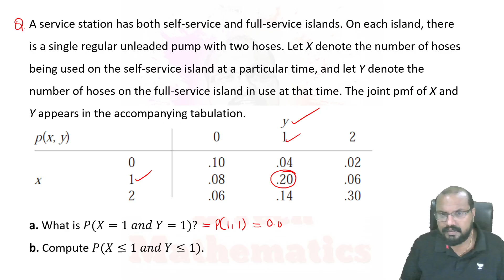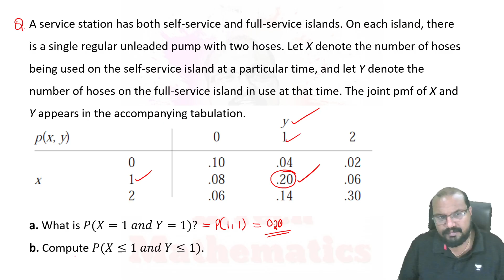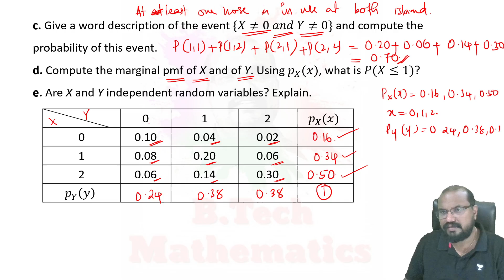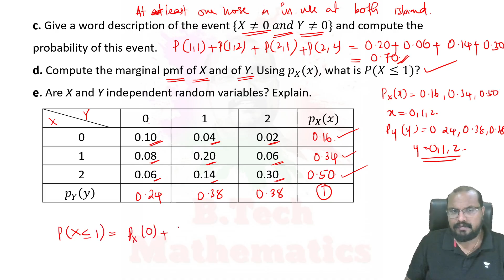Discrete Bivariate Distributions- Question| Module 1(Part 10)-MAT 202, 204, 208- S4(2019)-KTU BTech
Discrete Bivariate Distributions- Question
Module 1(Part 10)
MAT 202, 204, 208-212
S4(2019 Scheme )
KTU BTech

🟣S4(2019)Mathematics🟣

✔️Module 1(MAT 202,204,208,212)
DISCRETE PROBABILITY DISTRIBUTIONS

✔️MODULE 2(MAT 202,204,208,212)
CONTINUOUS PROBABILITY DISTRIBUTIONS

✔️MODULE 4(MAT 202,204)
NUMERICAL METHODS 1

✔️MODULE 5(202,204)
NUMERICAL METHODS 2